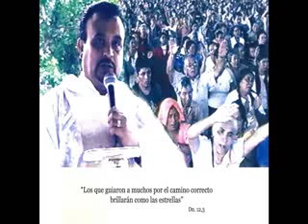Remen Mar Adentro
Fragmento de la predicación Remen Mar Adentro del Pbro. Moises Larraga Medellin